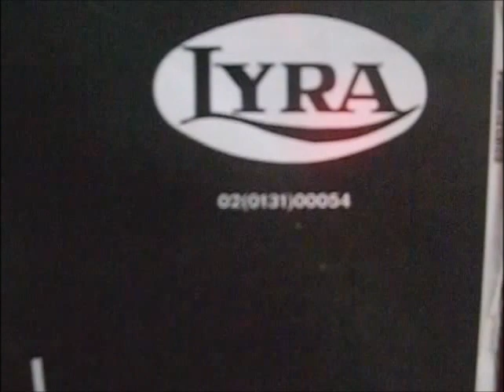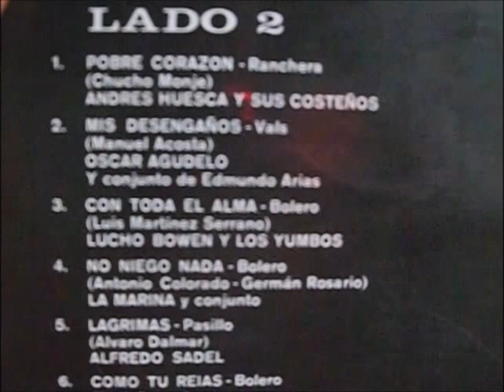Eva Garza - Fallaste corazón - 33 1/3 rpm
1961. Luego de 3 años, la discográfica Sonolux bajo el sub-sello Lyra edita el recopilatorio "Las canciones populares que usted quería", en 1974. Se escogió como 12 canciones los temas "Ocúltame esos ojos" de Antonio Tormo (de autoría de Israel Motato), "Mis desengaños" de Óscar Agudelo, "Fallaste corazón" de la texana Eva Garza, muerta en 1966 (esta ranchera de autoría de José Alfredo Jiménez es la que subiré a este Youtube), además del pasillo "Lágrimas" un suceso en la voz del tenor venezolano Alfredo Sadel, y los boleros "Azabache", la canción más popular de Olimpo Cárdenas y Julio Jaramillo como dueto, "Encadenados" en la voz de las Hermanitas Pérez, "Destino cruel" de Raúl Illescas, y las versiones de "Con toda el alma" a cargo de los Yumbos y Lucho Bowen, y "Como tú reías" a cargo de Tito Cortés.